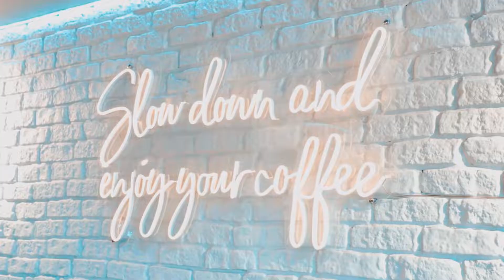la vision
Bizə whatsapp-da yaza bilərsiz

XİDMƏTLƏR
* LOGO YIĞILMASI
* POSTER YIĞILMASI
* İNTRO YIĞILMASI
* DOODLE VİDEOLARIN YIĞILMASI
* ANİMASİYALARIN YIĞILMASI
* ÜMUMİ DİZAYN İŞLƏRİ
* SMM XİDMƏTLƏRİ
* SAYTLARIN YIĞILMASI
* REKLAM İŞLƏRİ
* SATIŞ (Facebook səhifə,qrup)
* SEO OPTİMİZASİYA
* MOBİL ƏLAVƏ
* HOSTİNG XİDMƏTLƏRİ
* SAYTLARIN İDARƏ EDİLMƏSİ
* ÇAP İŞLƏRİ
* VİDEO ÇƏKİLİŞ
* FOTO ÇƏKİLİŞ
* FLAYERLƏRİN PAYLANILMASI